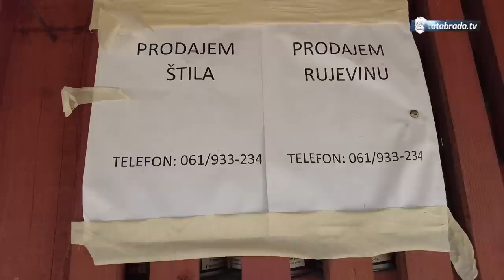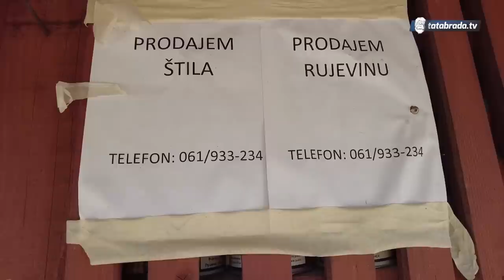Bez noge, u šumi siječe drva i pravi štila da bi školovao kćerku!